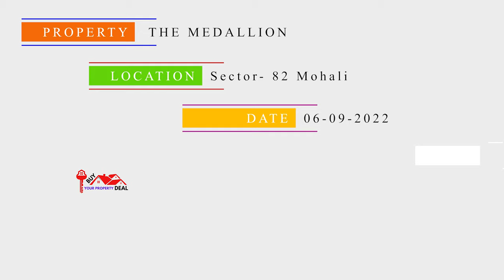The Medallion Mohali | 1995 Sq.Ft 3BHK Ultra Luxurious Flat at Sector 82, Airport Road Mohali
Flat Type - 3 BHK
Approx Sizes - available in 1550 sq ft, 1995 sq ft and 2695 sq ft
Location - Sector 82 , Airport Road, Mohali

Some Size Idea's of 3 BHK 1995 sq ft Apartments
1st Bedroom - 11' by 15'
2nd Bedroom - 11' by 15'
3rd Bedroom - 13' by 11'
Drawing & Dining - 26' by 11'
Kitchen - 12' by 8'
Balcony - 6'

Approx Size idea's 3 BHK 1550 sq ft
1st Bedroom - 13' by 10'
2nd Bedroom - 11' by 13'
3rd Bedroom - 11' by 14'
Drawing & Dining - 22' by 11'
Kitchen - 8' by 10'
Balcony - 6'

Best Amenities
-Terrace Lounge
-Swimming Pool
-Spa & Sauna
-GYM
-Barbeque Areas
-Indoor Games Arcade
- Restaurant and Coffee Shops
- Conference Rooms
-Co-Working Spaces
-CCTV Controlled Play Areas
- Splash Pool
- Gaming Zone
- Sand Pits
- Art & Craft Studio
- Lawn Tennis Court
- Cricket Pitch
- Basketball Court
- Volleyball Court
- Separate Sitouts
-24×7 Ambulance Service
- On Call Doctor
-4 Tier Security
- Herb Garden
- Friendly Stair Case

Some Nearby Places :

5 mins to Chandigarh International Airport
0 mins to IT City
0 mins to Manav Rachna International School
1 min to Aerocity
1 min to Amity University
2 mins to Ashoka University
2 mins to Infosys
2 mins to Indian School of Business
7 mins to Fortis Hospital
5 mins to PCA Stadium Mohali
4 mins to Railway Station Mohali
13 mins to Elante Mall